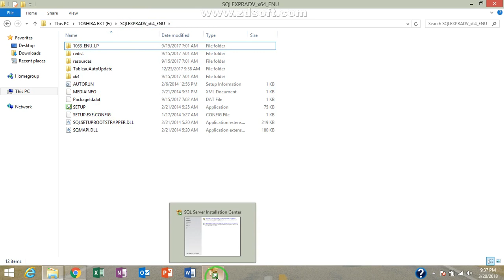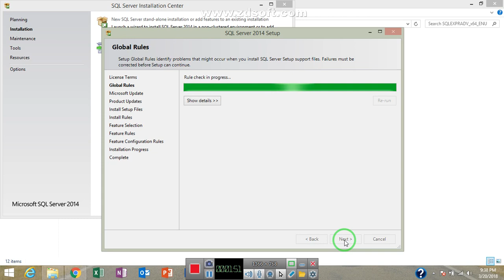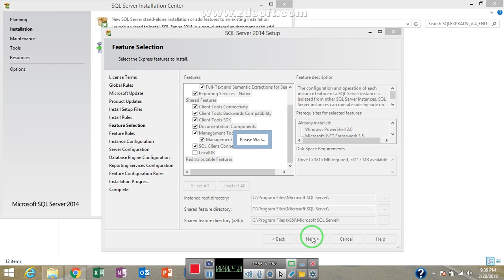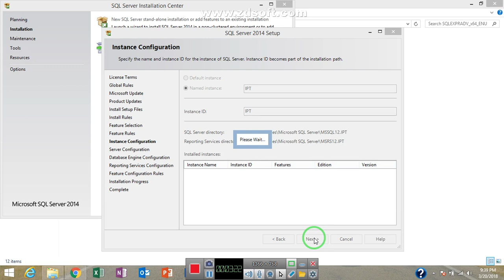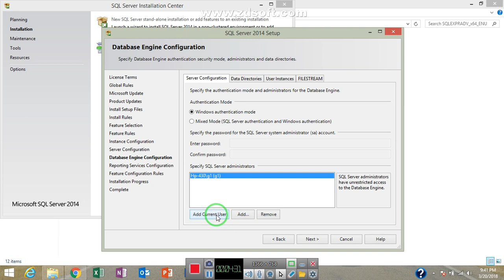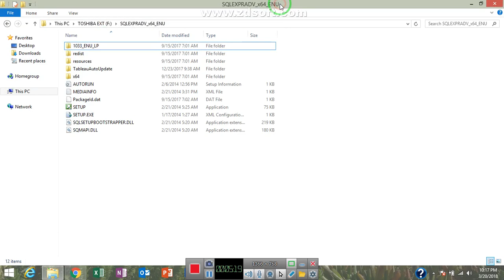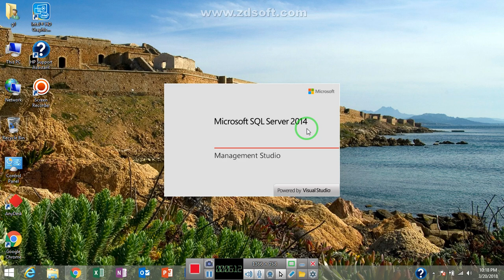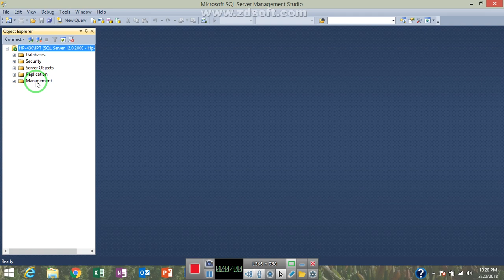1 How Install SQL Server 2014 in Hindi